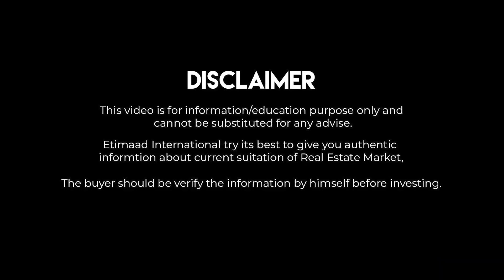Adjust Any Society File in Shops or Apartments | Apartments on Installments in Islamabad.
apartments for sale in islamabad on installments,
commercial shop for sale in islamabad,
shops for sale on installments in islamabad,
shops for sale in islamabad,
apartment on installment,
apartment in islamabad,
apartments in islamabad,
commercial project in islamabad,
shops on installment in islamabad,
apartment in islamabad for sale,
apartment for sale in islamabad,
apartment on installment in islamabad,
apartments for sale in islamabad,
easy installment apartment in islamabad